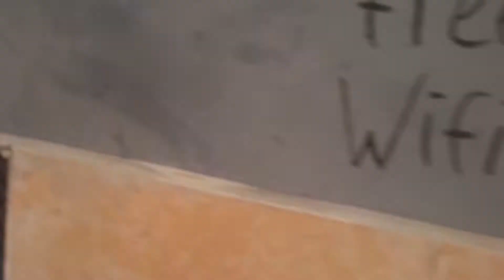AMBALAN GARUDA Ice breaking suara binatang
. Itu salah satu bentuk keahlian dalam ilmu pramuka mampu memimpin dan siap di pimpin